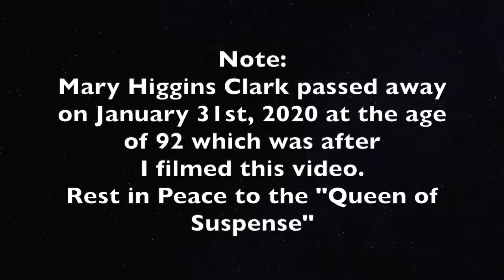Book Look: Just Take My Heart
Next up in my Book Look series: a review and makeup look inspired by the suspense novel "Just Take My Heart" by Mary Higgins Clark!
If you have any suggestions for future Book Look videos, please let me know down in the comments!
I love you all bunches. ♡ ♡

- L'oreal True Match Super Blendable Foundation w/ SPF 17 in "W0.5 - Cream Ivory"
- Tarte Amazonian Clay Bronzer in "Park Ave. Princess"